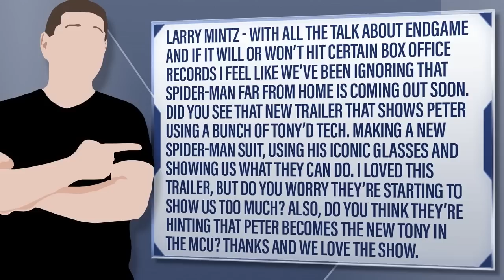Spider-Man Spot Shows Peter Using Tony’s Toys - Setting Him Up As Next Iron Man?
Larry Mintz - With all the talk about Endgame and if it will or won’t hit certain box office records I feel like we’ve been ignoring that Spider-Man Far From Home is coming out soon. Did you see that new trailer that shows Peter using a bunch of Tony’d tech. Making a new Spider-Man suit, using his iconic glasses and showing us what they can do. I loved this trailer, but do you worry they’re starting to show us too much? Also, do you think they’re hinting that Peter becomes the new Tony in the MCU? Thanks and we love the show.